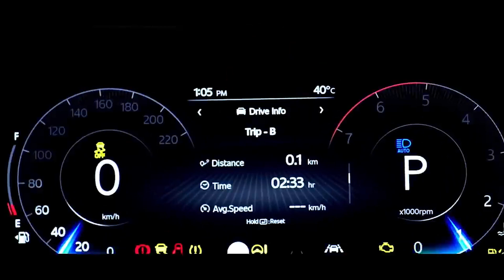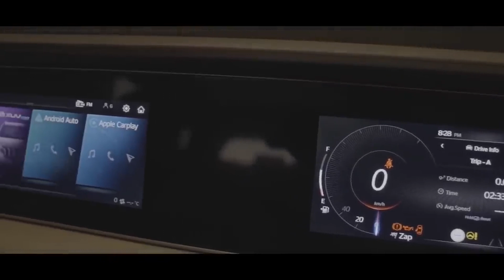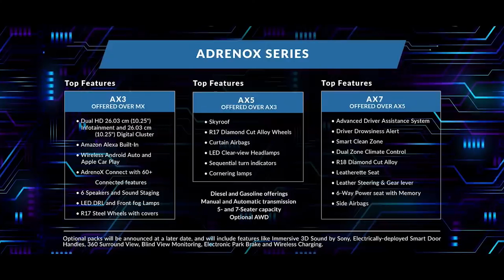Mahindra XUV 700 Price | Features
The Mahindra XUV700 is the latest SUV that has been unveiled in India and it comes after a lot of anticipation. the Mahindra XUV700, even before it was officially unveiled, had developed a fan following of itself. Mahindra has been able to do get this much attention on the XUV700 as it has been spotted testing in a camouflaged avatar and during the past few days, seen undisguised too. Additionally, Mahindra has been constantly teasing out details about the upcoming Mahindra XUV700, including things like the features and comfort that the XUV700 will come with, creating a massive interest in the upcoming SUV.